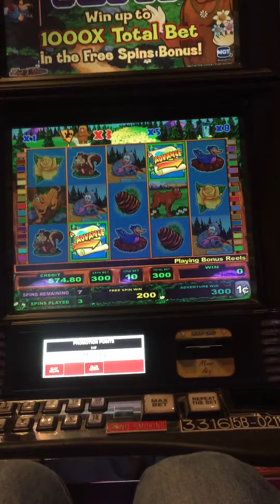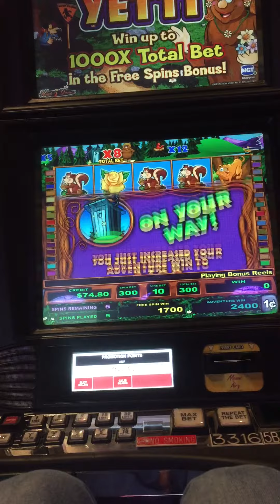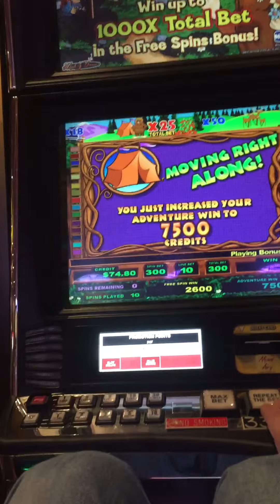Bettie The Yeti Slot Machine Bonus. Max Bet